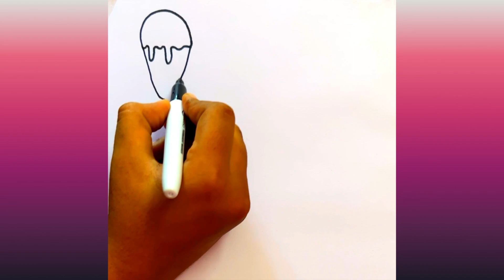How to draw a food doddle |Easy food drawing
How to draw a food doddle |Easy food drawing |Easy food doddle drawing | Food doodle Easy drawing @easydrawingzone